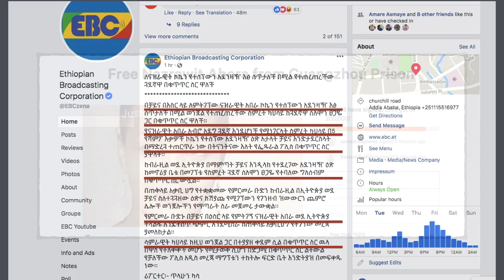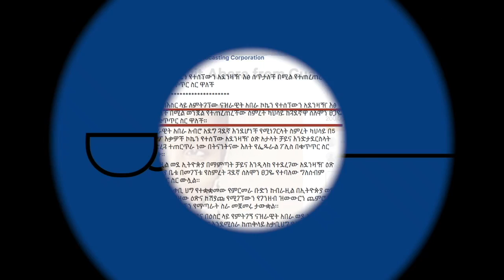ሰበር - ናዝራዊትን ጉድ ያርገቻት ተያዘች | Nazrawit Abera | Simret Kahsay